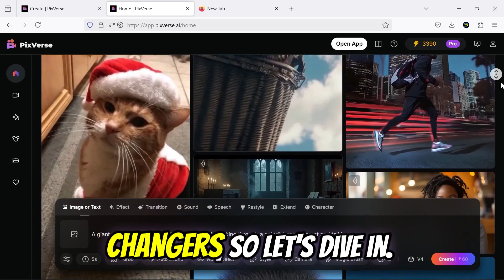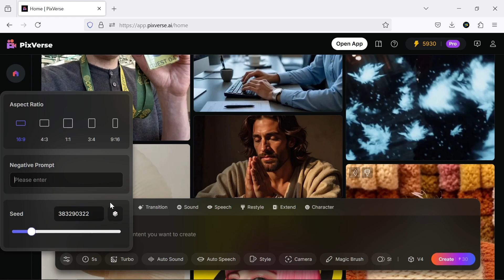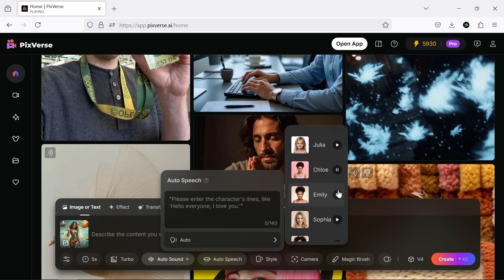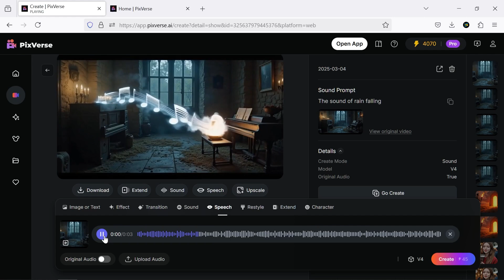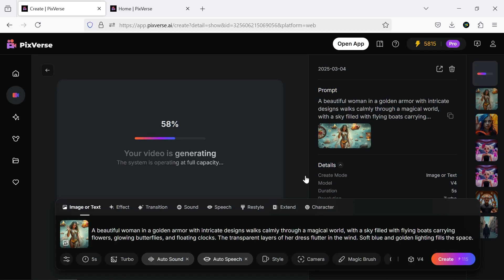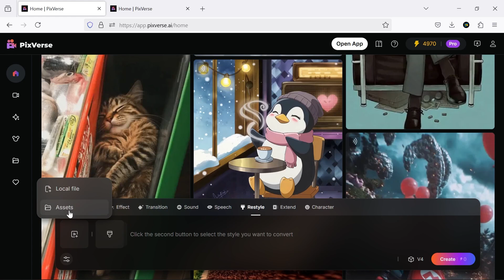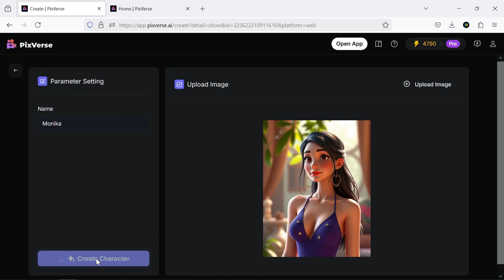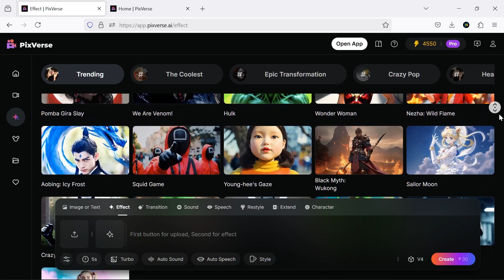Instant AI Video Generation with Realistic Lip Sync & Voice | Game-Changing Update!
💥 This is mind-blowing !!!
Creating AI Animation and Video with lip-sync and sound effects—all in a single step and with consistent characters.

With this AI, you don’t need any other platform or software to produce a full animated series or even a short film!

🌐 TIMESTAMPS
00:00 Introduction To AI Animation & AI Video Generator
00:25 AI Short Film
01:34 AI Image To Video
02:58 AI Auto Lip-sync
05:50 AI Text To Video With Lip-sync
06:45 AI Video Restyle
07:05 AI Consistent Character Video
08:00 AI Video Trendy Effects
07:00 AI Transition Video